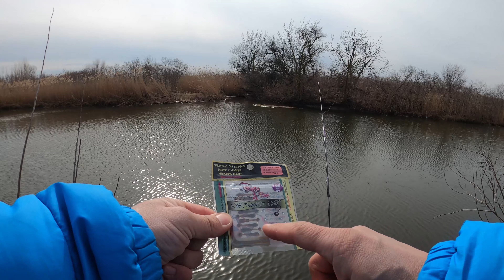Весенний мормышинг! Ловилась вся рыба которая есть!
Отличная весенняя, тёплая погода, светит солнце! Значит пора проверить на активность мирную рыбку. Вооружился самым деликатным спиннингом, и отправился ловить на мормышинг!